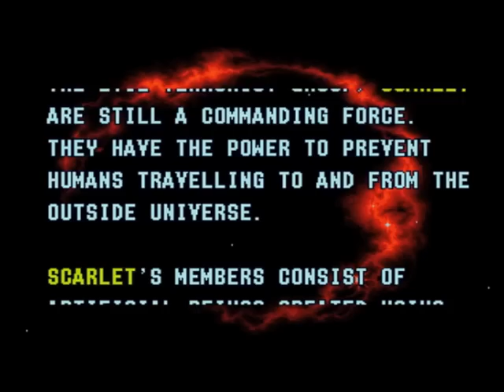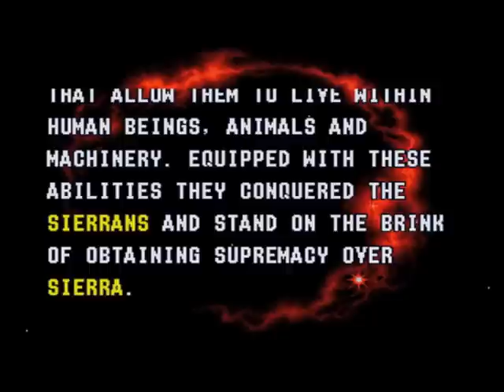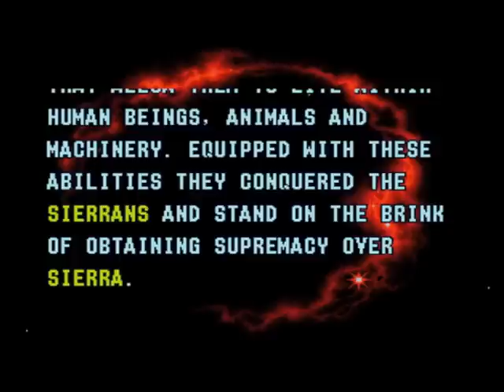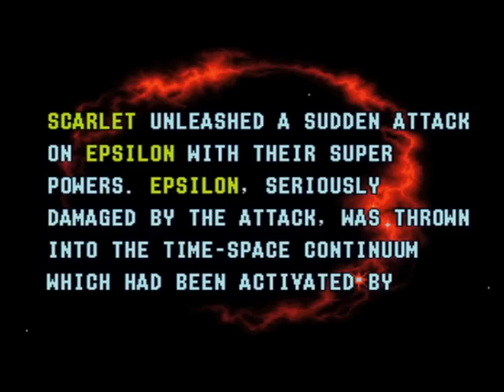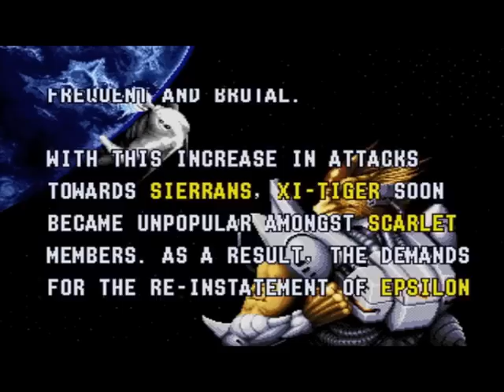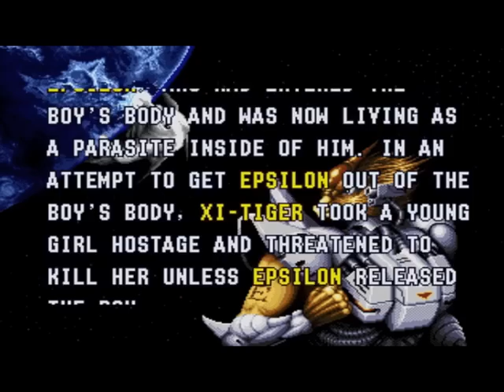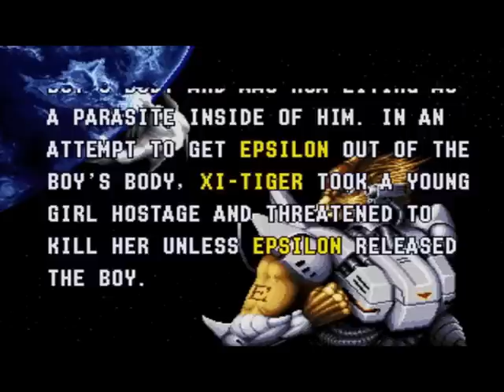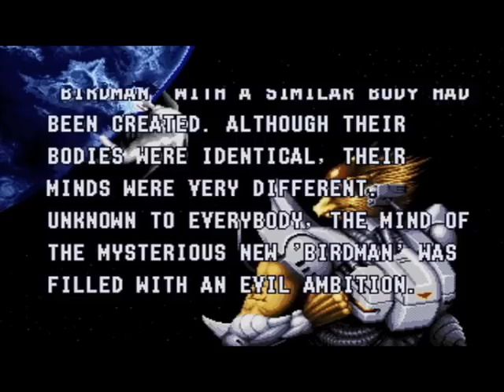The Double Hostage Girl (ALIEN SOLDIER - INTRO)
Find out why XI-Tiger wants to kill a little girl and why a giant moth is vomiting into the Ocean.